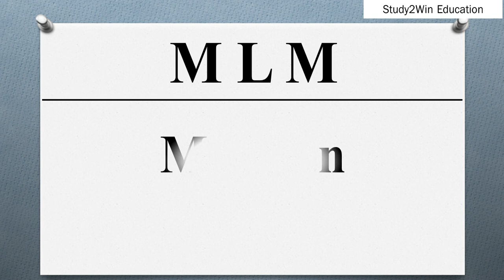MLM ka full form | Full form of MLM in English | Subject - Railway Station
"In this video, the full form of MLM is given in English